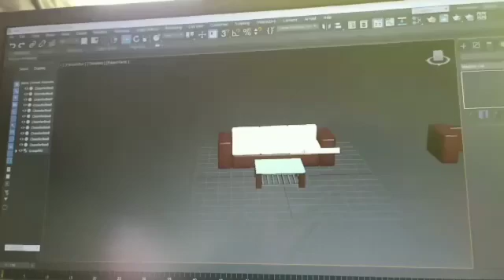Living area components modelled in 3dsmax.A sofa and a centre table done in 3dsmax.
Work Done by "3dsmax" student - "Naveen"